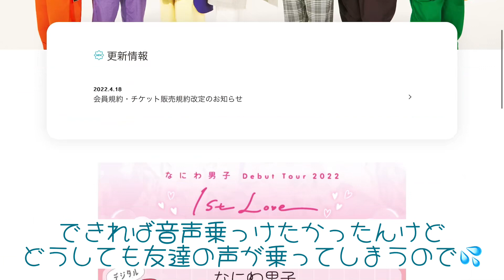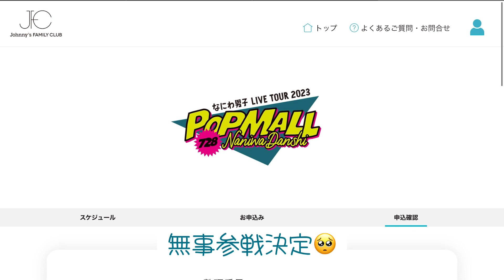［オタ活］なにわ男子ライブの当落を見るだけの激ゆる動画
動画あげなさすぎかなと思い激ゆるですがあげます
何か不備あったら教えてください